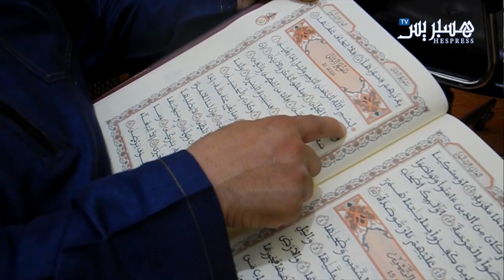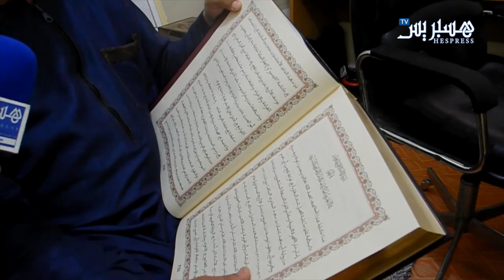عامان لمصحف بالخط المغربي